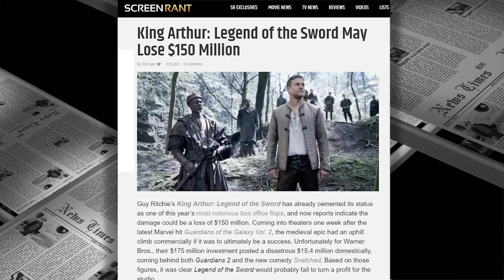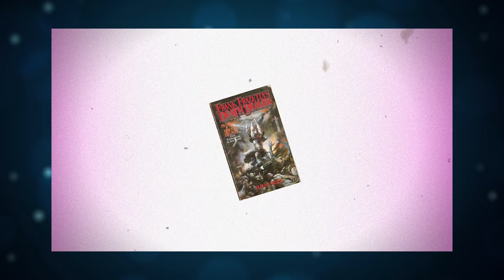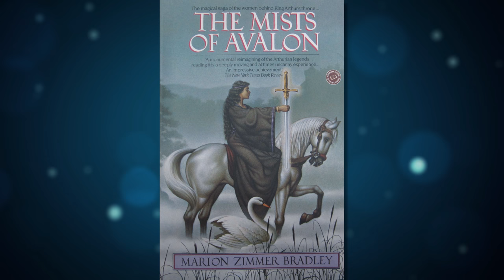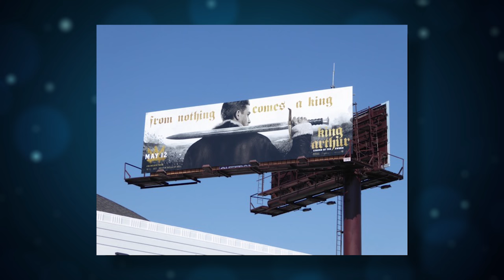Why I threw up while watching King Arthur.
► ABOUT THIS VIDEO: A Blog Movie Review of King Arthur: Legend of the Sword by Comic Book Girl 19.

► Production Credits:
Production assistant Vicky Arias.

Why did King Arthur Bomb at the Box Office? Was King Arthur really as bad as everyone says?